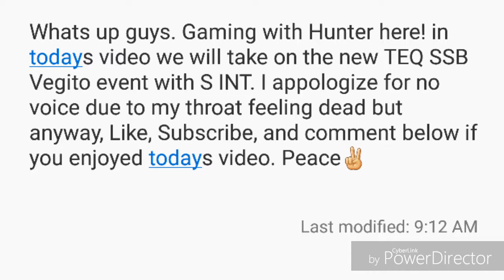Super INT vs TEQ Vegito Blue event. Dragon Ball Z Dokkan Battle